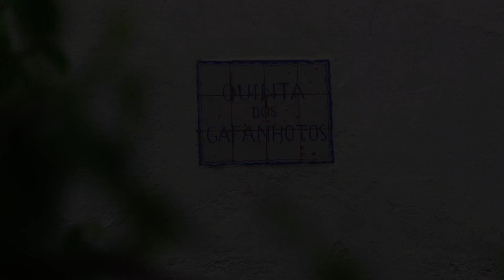Ju & Custódio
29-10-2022